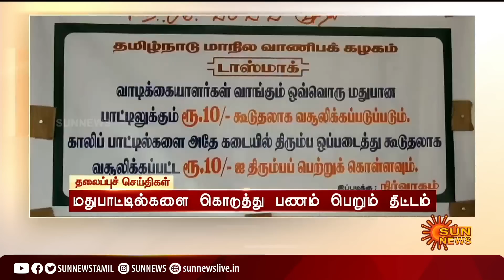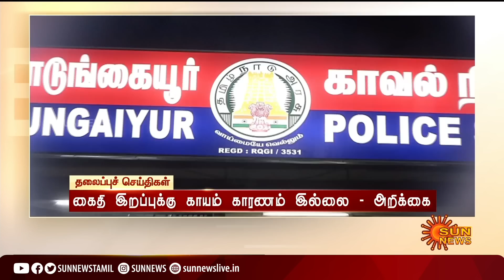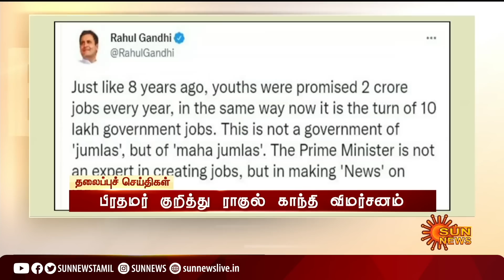Headlines Now | Evening 4 PM | 15-06-2022 | Sun News | Tamil News Today